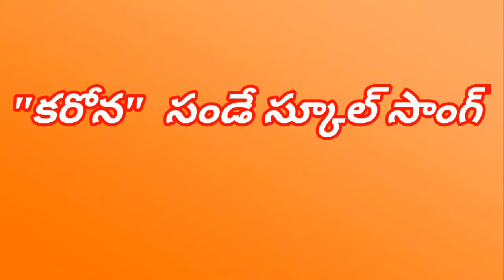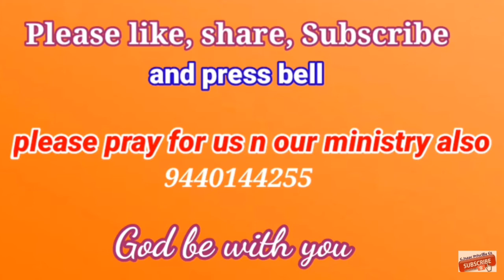" కరోన " సండే స్కూల్ సాంగ్స్|| " karona " Sunday School Songs || Hebron Vbs Songs || Christian Songs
wonderful Songs ,sing and enjoy.
Please pray for us ,and our ministry also.